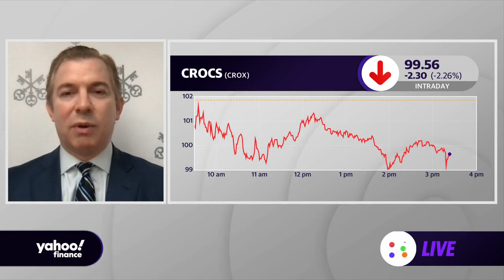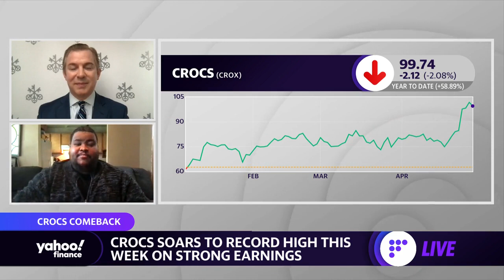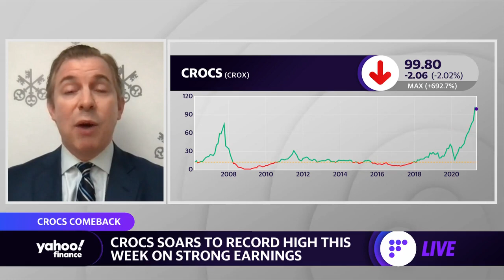Crocs soars to record highs this week on strong earnings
UBS footwear analyst, Jay Sole, joined Yahoo FInance's Reggie Wade on to break down the latest news on Crocs.